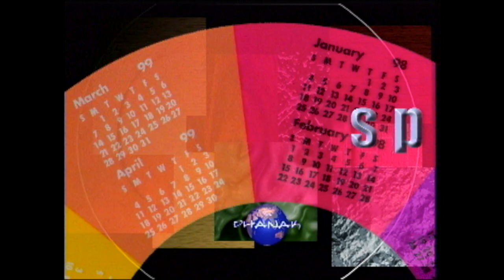Miss India USA 2001 - Stacy Issac | HD |:Dhanak TV USA